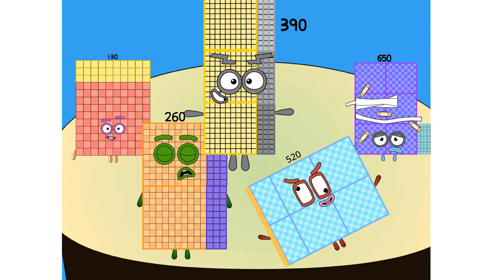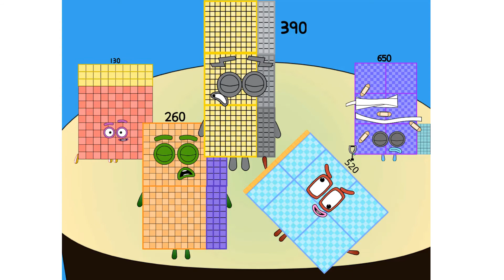My Version Numberblocks!Numberblocks Band but 130's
Numberblocks Addition
Numberblocks Adding